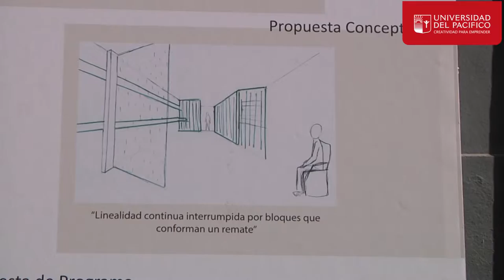Jurado delibera en concurso Peluquerías de Barrio Salón Makeover L´Óreal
Con la visita de representantes de L'Oréal a la casa central de la Universidad del Pacífico, se realizó la elección de los proyectos ganadores de la tercera versión del Concurso Salón Makeover L´Óreal, que la marca de belleza realiza junto a la Escuela de Diseño de Interiores.